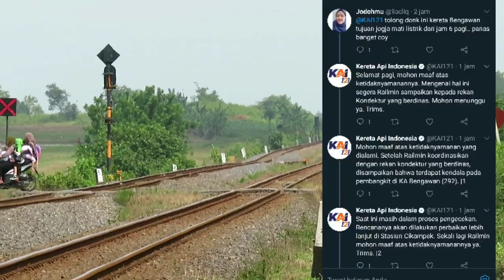AKIBAT PENGECEKAN KERETA PEMBANGKIT LISTRIK. KERETA API BENGAWAN TERLAMBAT LEBIH DARI 30 MENIT..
Akibat Pengecekan Pembangkit Listrik permasalahan mati listrik. Kereta Api Bengawan Relasi Jakarta Yogyakarta Solo mengalami keterlambatan..

Hunting Kereta Api di Perlintasan Stasiun Arjawinangun part 2..